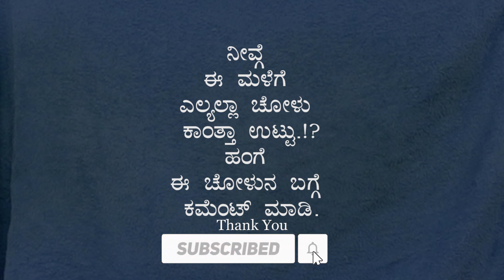ಚೋಳು ಚೋಳು ಸಣಪ ಊರೆಲ್ಲ ಚೋಳು | Arebashe Song | Cholu Sanapa | ThejuKollamogru | Chandravathi Baddadka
Concept, Singer : Theju Kollamogru
Lyrics : Chandravathi Baddadka
Camera : Nandhan Rao
Mixing & Mastered : Vinod Suvarna[SuvarnaSwara]
Editing & Poster Designed : TKMediaStudio
TeamNimmaTK

IS MADE FOR ONLY ENTERTAINMENT
Please do share & Comment YouTube channel

ಇರಲಿ ಪ್ರೀತಿಯ ನಿಮ್ಮ ಟಿಕೆ.